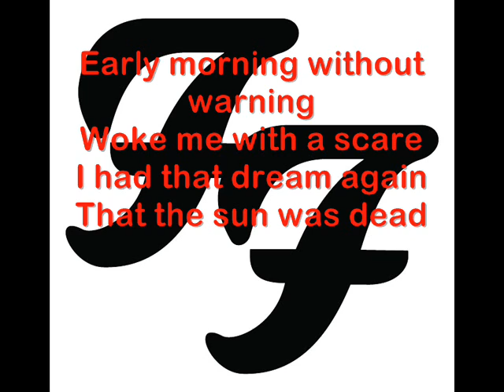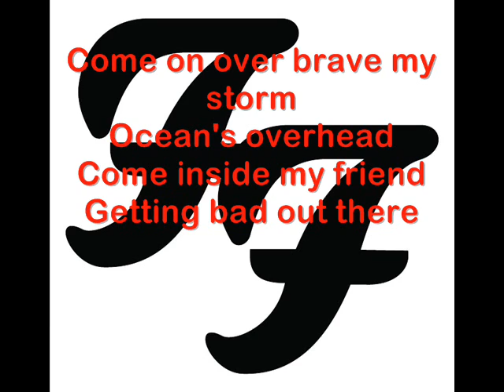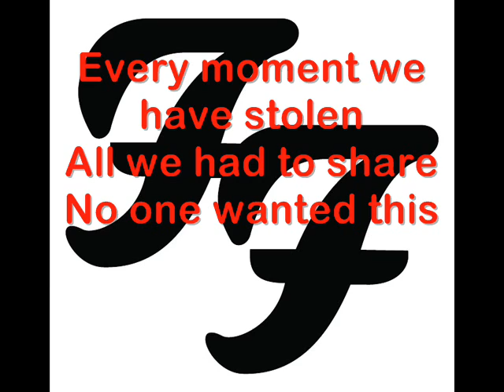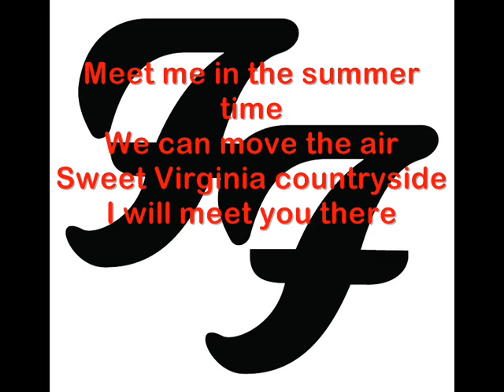Foo Fighters - Summer's End Lyrics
Foo Fighters Lyrics Summer's End Lyrics

Early morning without warning
Woke me with a scare
I had that dream again
That the sun was dead
Make me warm or take me home
It's so cold in here
Can't we meet somewhere
Is it winter there?
This winter

[Chorus]
Meet me in the summer time
We can move the air
Sweet Virginia countryside
I will meet you there
Bloody lips and cherry wine
Moonshine in your hair
Just keep staring at the sun
Pray for summer's end

Come on over brave my storm
Ocean's overhead
Come inside my friend
Getting bad out there
Every moment we have stolen
All we had to share
No one wanted this
But you know I did
You know I did
This moment

[Chorus: x2]